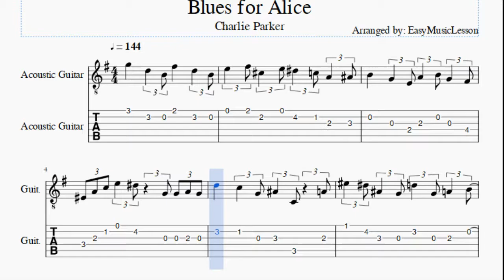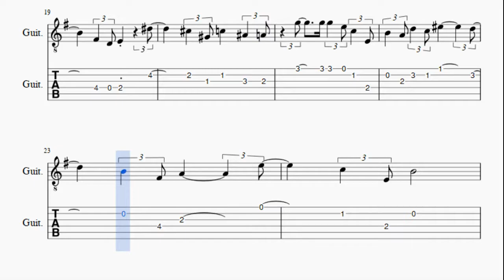Guitar Tab: How to play Blues for Alice by Charlie Parker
Here is a sheet music/tab video on the song Blues for Alice by Charlie Parker on the guitar. A guitar tab arrangement which is transposed to notes that are easily played by guitar, for the song Blues for Alice by Charlie Parker.

EasyGuitarTab teaches you to play the your favorite instrument, through well-arranged sheet music so that you too can learn how to play Blues for Alice by Charlie Parker on the guitar as fast as you can. A guitar tab with backing tracks to help your play the song better.